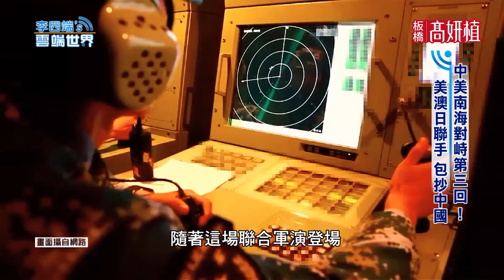中美南海對峙第三回！美澳日聯手 包抄中國-李四端的雲端世界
中美南海對峙第三回！美澳日聯手 包抄中國